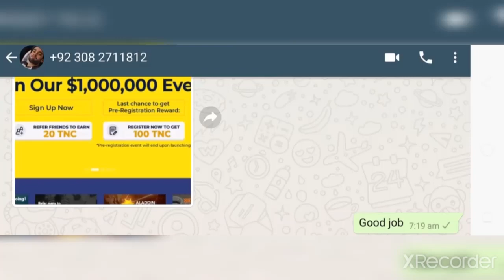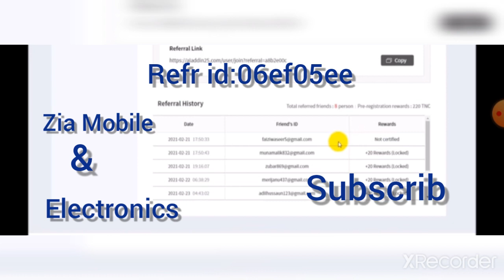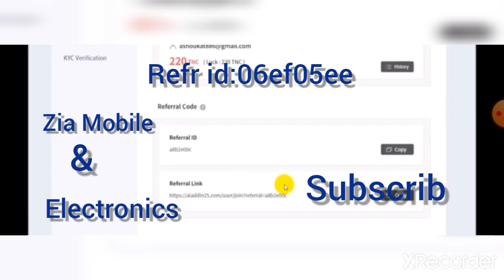how to create account aladdin25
Free Online earning || aladdin25.com || 100 tnc token signup bonus || 7$ free earn Aladdin exchange

Just join and get 7$ 100 tnc signup bonus

Other refr Links :  Download Real Research app and earn rewards by completing surveys!!